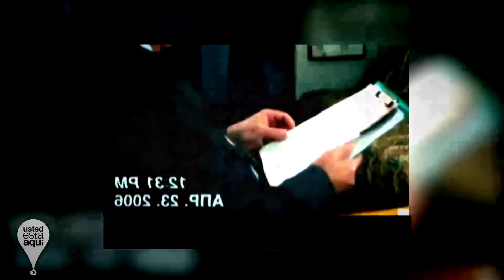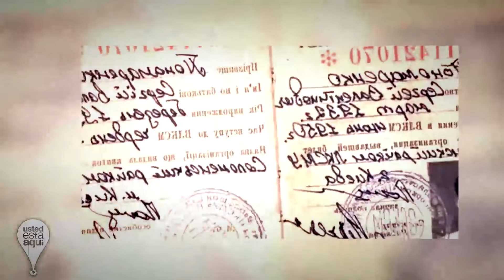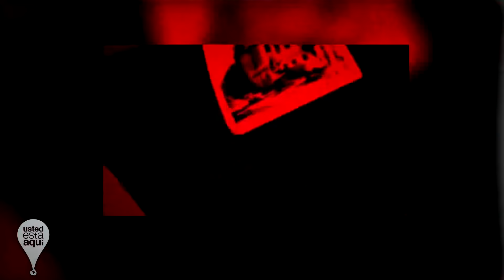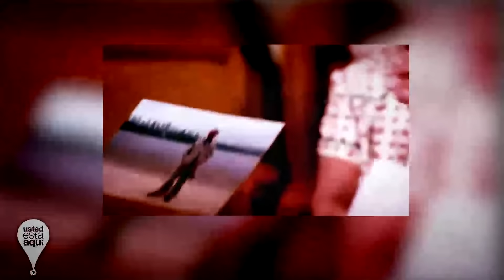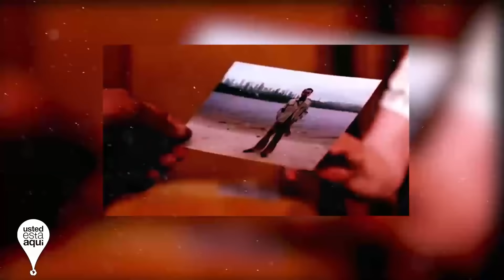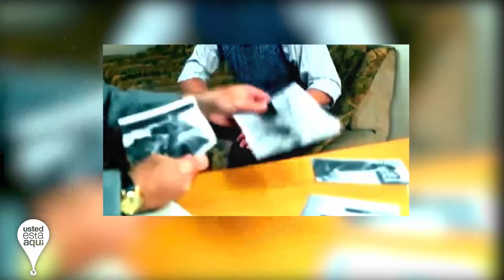Hombre Afirma ser Viajero del Tiempo con Pruebas - Lo que Ocurrió despues fue Increíble ¿Es Posible?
Aqui veremos el increible caso de Sergei Ponomarenko el hombre que afirma ser un viajero del tiempo con pruebas la verdad